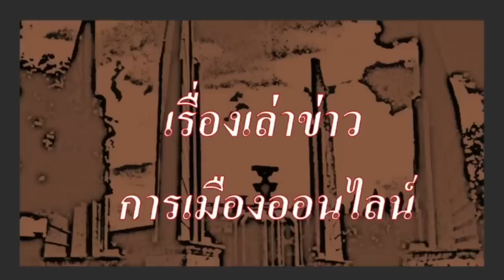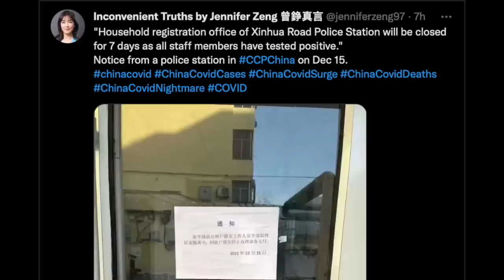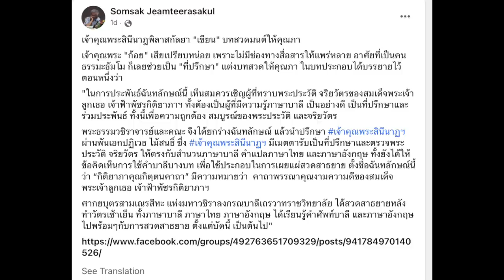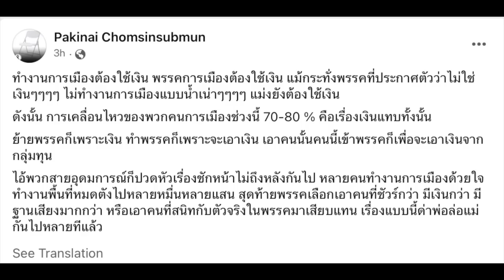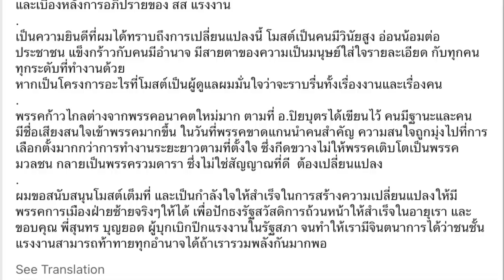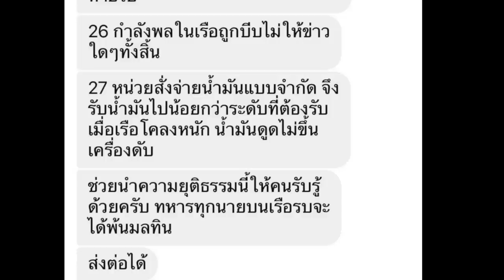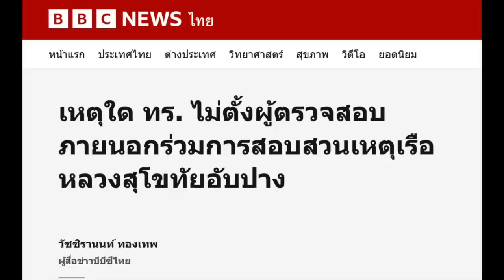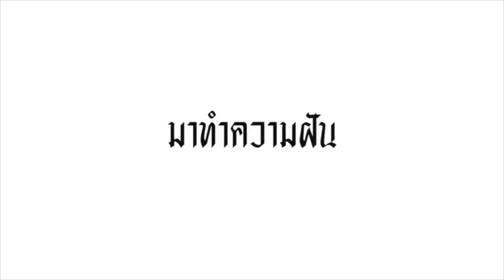คลิปพิเศษ 28-12 : " เบื้องหลัง การอับปางของเรือหลวงสุโขทัย จากมุมของคนบนเรือ"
- ข่าวสารปชต. , ข่าวเก็บตก นานาสาระ
- หรือ คุณค่าไพร่ฟ้า แค่ ฝุ่นของฝุ่น ละอองธุลี เท่านั้น ไม่ใช่มนุษย์ ไม่ใช่สัตว์ใดๆ
- พรรคก้าวไกล กับ การทำงานในการพัฒนาเป็นพรรคการเมืองของมวลชน
- ควันหลง เรือหลวงสุโขทัย ที่จม จนมีทหารสูญหาย และเสียชีวิต จำนวนมาก ความไม่สมเหตุ สมผล ดูไทม์ไลน์ ทำให้อพยพได้ไม่หมด สถานการณ์ล่าสุด เมื่อมีข้อมูลหลุดจาก คนบนเรือที่รอดชีวิต ถึง เบื้องหลัง ต่างๆที่เกิดขึ้น